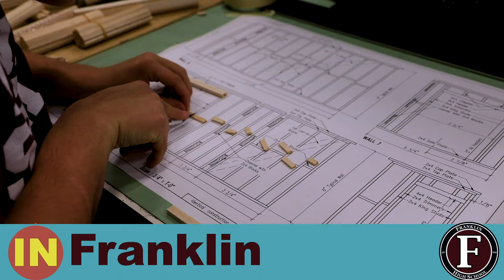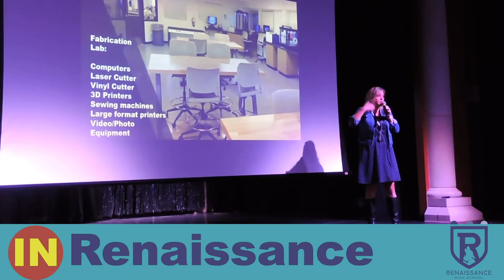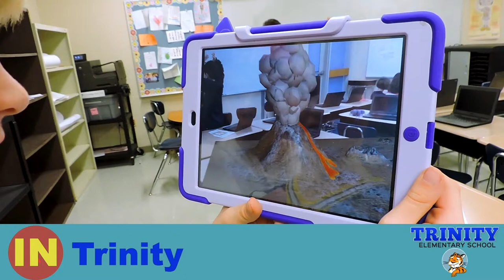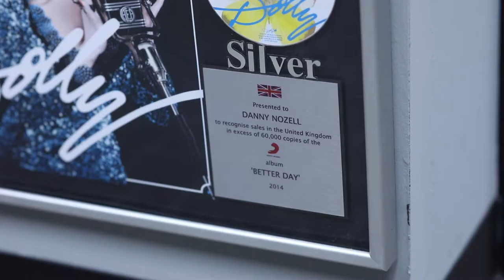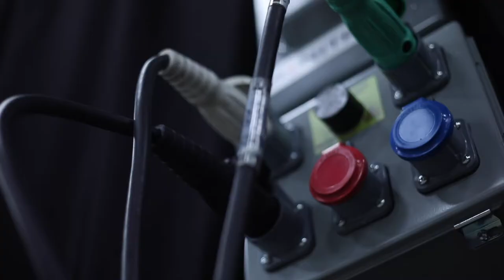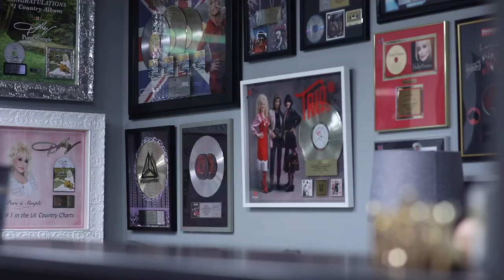InFocus Video Vault - January 16, 2020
(Williamson County School videos from last week are collected in the Video Vault!)